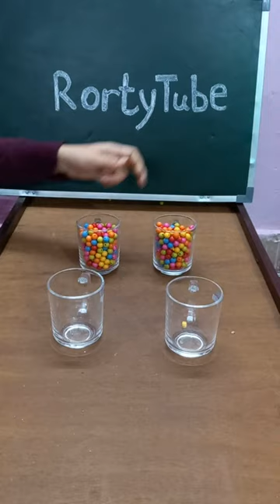mottled RortyTube Colorful Reverse Beads 👌🏼